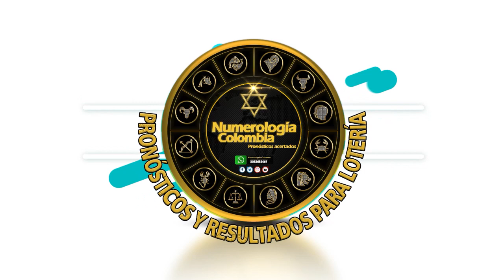Resultado EL PIJAO DE ORO del domingo 12 de septiembre del 2021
Hola buenas tardes, te presentamos los resultados de las loterías y chances en Colombia, vamos con el Resultados del Chance Pijao de Oro del domingo 12 de septiembre de 2021.

Resultados loteria
el pijao de oro dia el pijao de oro dia
ultimo de el pijao de oro dia
resultado la lotería el pijao de oro dia
en que cayó el pijao de oro dia hoy
el pijao de oro dia sorteo
resultado del el pijao de oro dia del día de ayer
el pijao de oro dia de ayer en la oro último sorteo
resultado de el pijao de oro dia último sorteo
el pijao de oro dia día de hoy
super el pijao de oro dia ultimo sorteo
el pijao de oro dia hoy resultado ultimo sorteo de hoysuper el pijao de oro
Estos son los resultados de el pijao de oro dia y el pijao de oro dia.
el pijao de oro dia hoy resultado ultimo sorteo
resultado del el pijao de oro dia último sorteo
sorteo del el pijao de oro dia
el pijao de oro dia hoy oro último sorteo
resultado de el pijao de oro dia de hoy
el pijao de oro dia plan de premios
último sorteo el pijao de oro dia
el pijao de oro dia último resultado
sorteo el pijao de oro dia
el pijao de oro dia y oro
resultado del el pijao de oro dia de hoy
resultado lotería el pijao de oro dia
el pijao de oro dia loteria
resultado el pijao de oro dia hoy
último sorteo de el pijao de oro dia
el pijao de oro dia el pijao de oro
resultado de el pijao de oro dia de ayer
el pijao de oro dia y el pijao de oro dia
el pijao de oro dia del día de hoy
qué cayó el pijao de oro dia
último sorteo del el pijao de oro dia
el pijao de oro dia hoy ultimo sorteo
último resultado lotería el pijao de oro dia
últimos resultados de el pijao de oro dia
resultado de el pijao de oro dia del día de hoy
chance el pijao de oro dia
sorteo de el pijao de oro dia
resultado de el pijao de oro dia oro
resultado el pijao de oro dia último sorteo